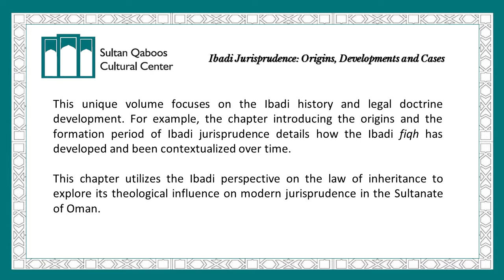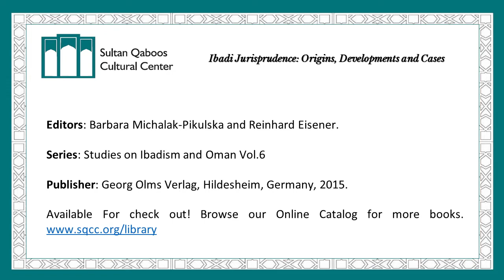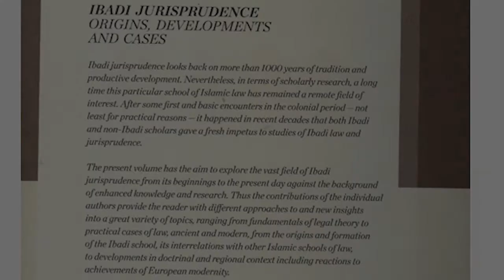Book Review — Ibadi Jurisprudence: Origins, Developments and Cases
This week's SQCC library book review video covers "Ibadi Jurisprudence: Origins, Developments and Cases" Edited by Barbara Michalak-Pikulska and Reinhard Eisener. This unique volume includes academic articles on Ibadi jurisprudence related to its origins, developments and legal cases from its beginning to the present day.